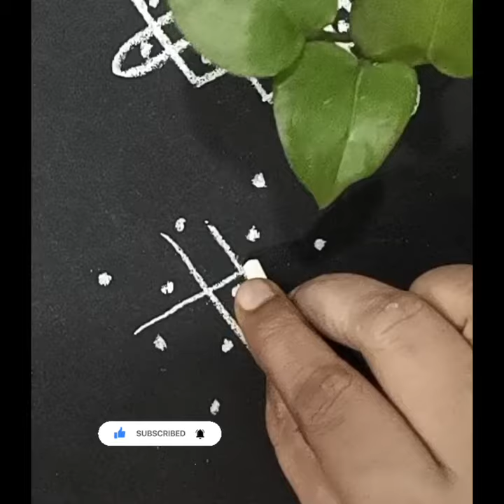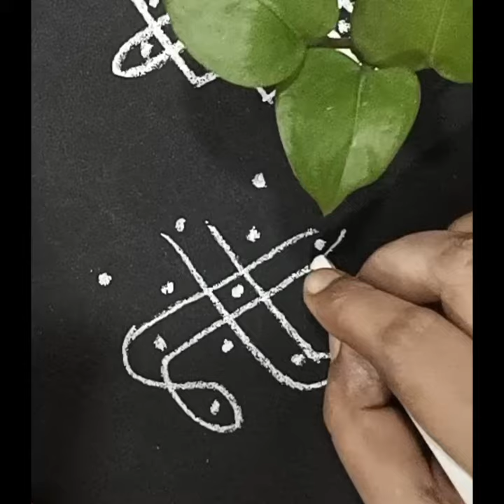4*4 dots 5*1 dots easy beautiful simple daily kolam rangoli designs అందమైన 2 రెండు రోజువారీ ముగ్గులు